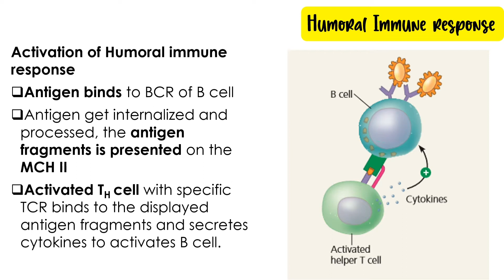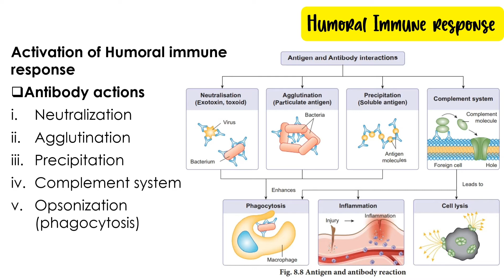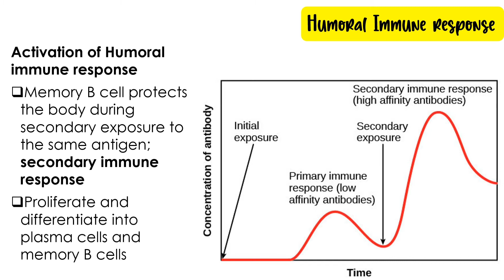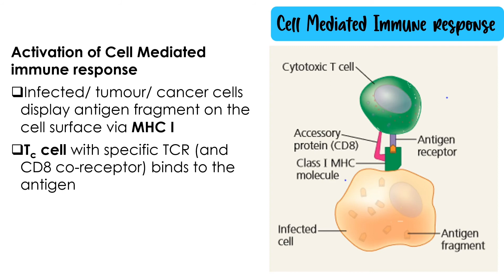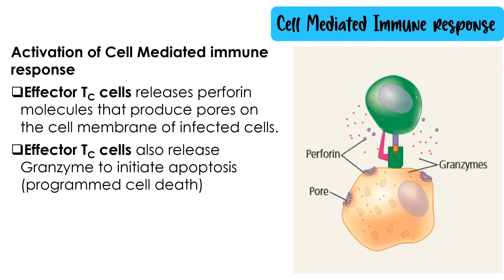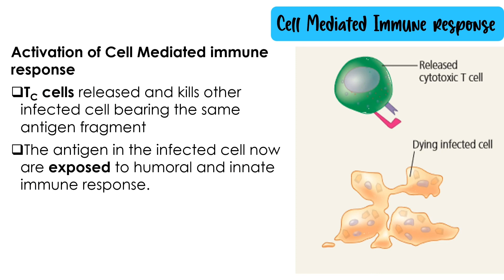Humoral and Adaptive Immune Response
Typo:
MHC II NOT MCH II